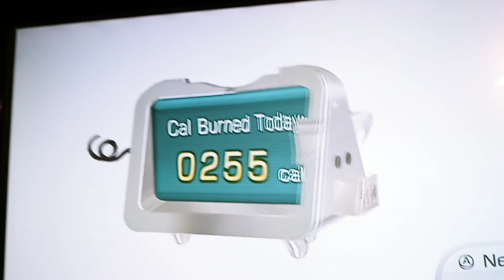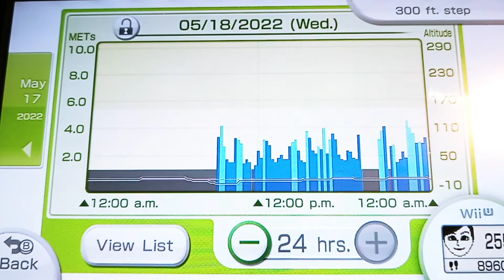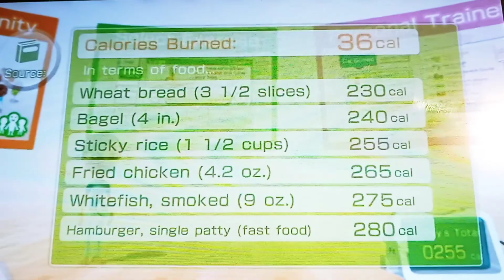Wii Fit U - Fit Meter Challenge - Romantic Road Part 19